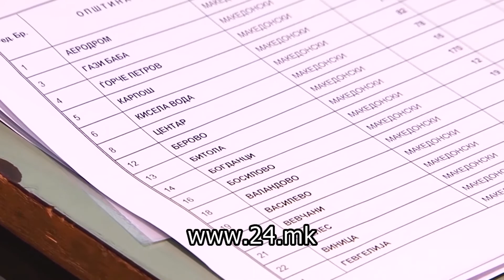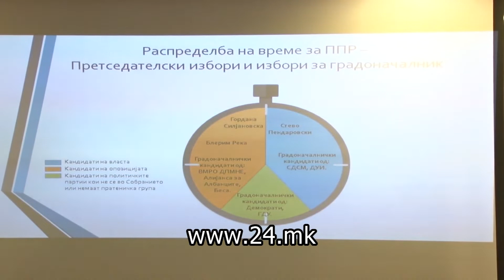10 милиони евра за претседателските кандидати за изборната кампања